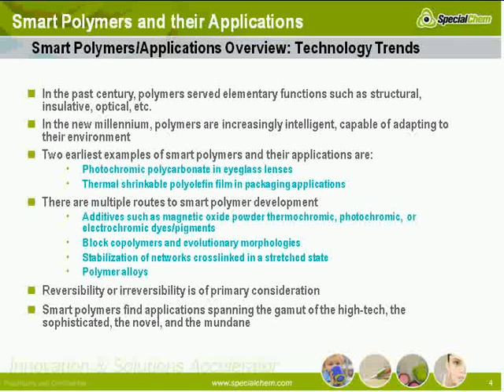Smart Polymers & their Applications - SpecialChem Learning on Demand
This video will provide you with an overview of smart polymers and their applications in order to develop new products and evaluate opportunity to widen the range of application of existing products.